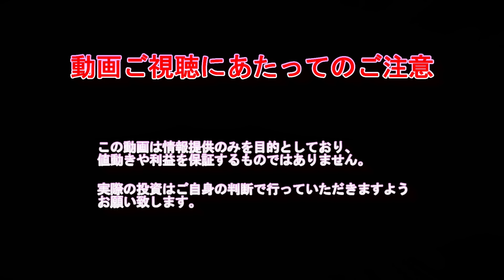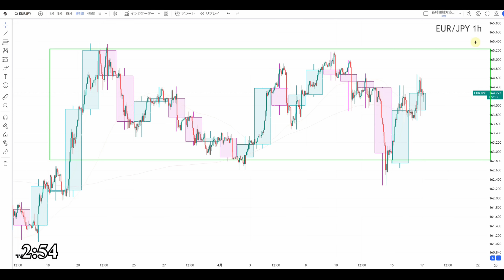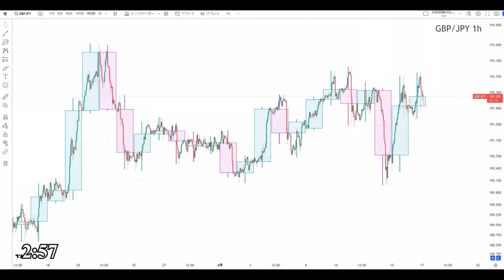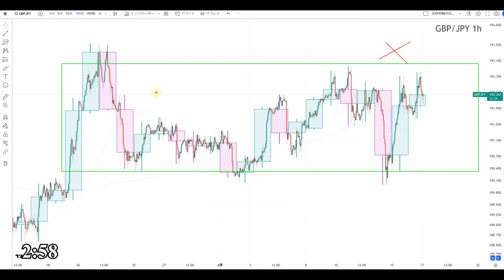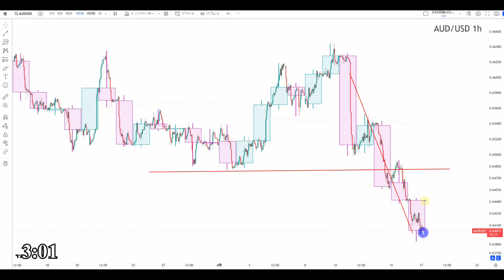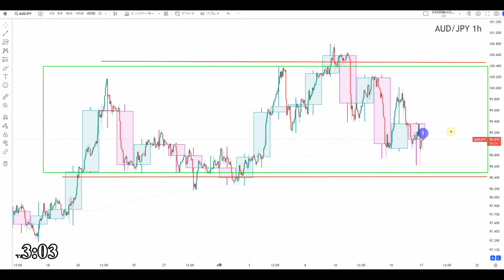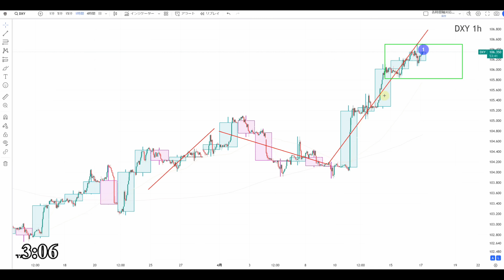【TAKA FX】ドル、円、ユーロ、ポンド、豪ドルの環境認識解説。4月17日(水)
〖PR〗

0:00　ユーロドル
3:16　ユーロ円
4:29　ポンドドル
6:16　ポンド円
7:07　豪ドルドル
8:33　豪ドル円
9:34　まとめ